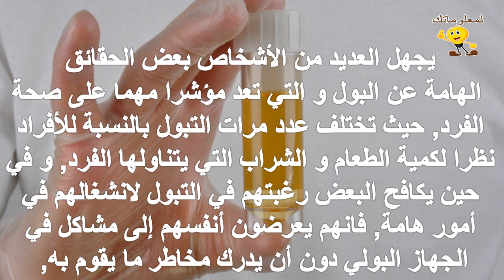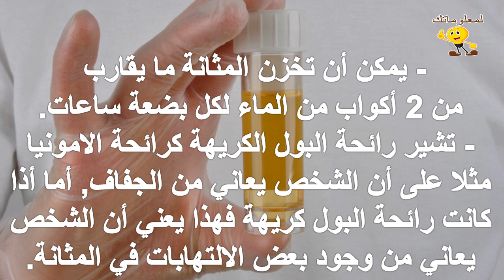حقائق مهمة عن البول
للمزيد من الفيديوهات يرجى دعمكم للقناة بالاشتراك واللايك والكومنت وشكرا علي مشاهدتكم :
تابعنا علي فيس بوك :